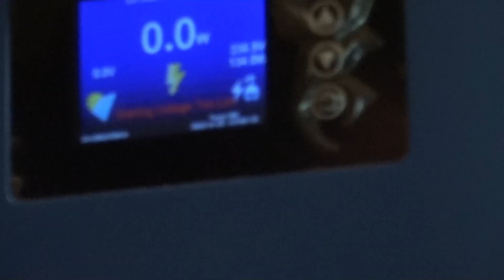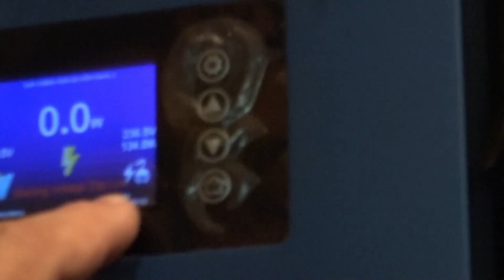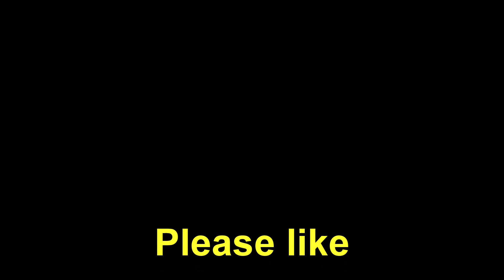SUN GTIL 1000W limiter Solar Power inverter dismantle and fix part 1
Part! 1.My SUN GTIL 1000W grid tied SUN  solar power inverter gave up after almost two years of good service! Let's what's wrong and try fix it.
YR1035+ Low Z meter